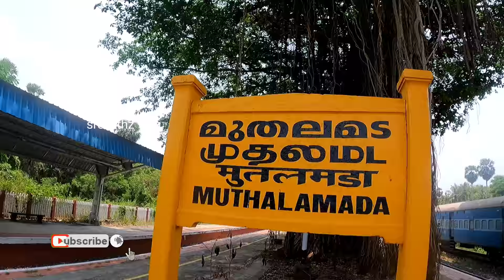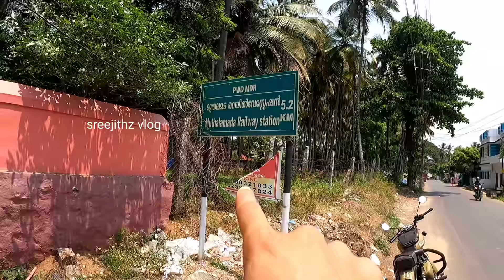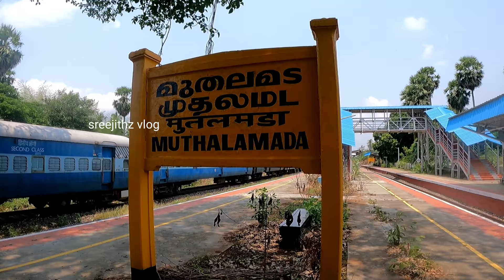വെട്ടം, മേഘം, ഒരു യാത്രാമൊഴി സിനിമ ലൊക്കേഷൻ|Muthalamada railway station|Vettam,Megham movie location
Muthalamada is a railway station on the Palakkad-Pollachi line which is a branch line between Palakkad and Pollachi in the state of Kerala near to Tamil Nadu, India.

Some of the important Malayalam movies like Vettam,Megham, Oru Yatramozhi were shot in this beautiful railway station.Banyan trees in this station are it's speciality and it gives a unique beauty to this station.
Many other films like Oru Indian Pranayakadha, Aadu Jeevitham, Mulla etc.were also shot in this beautiful railway station.

Location:👇
Muthalamada railway station